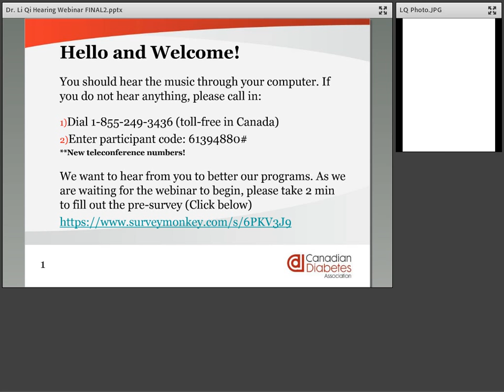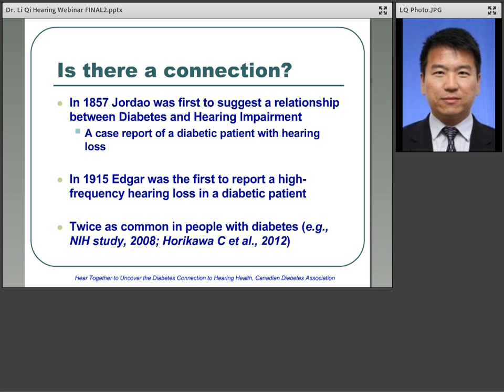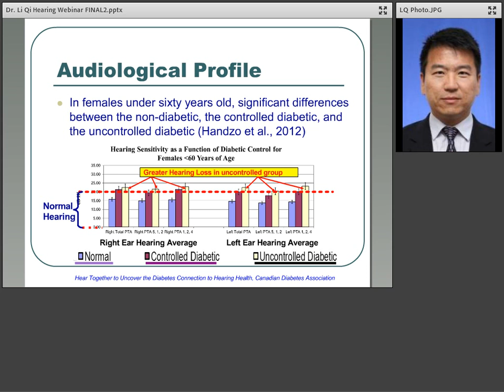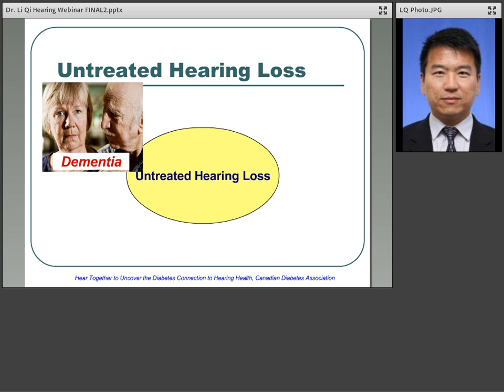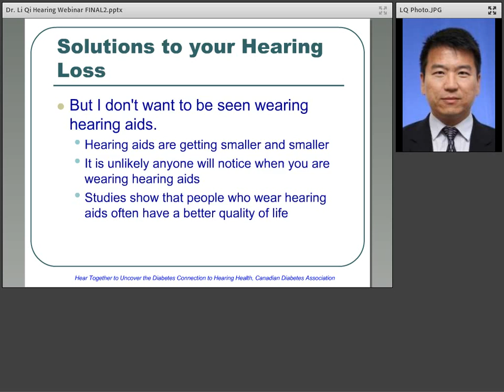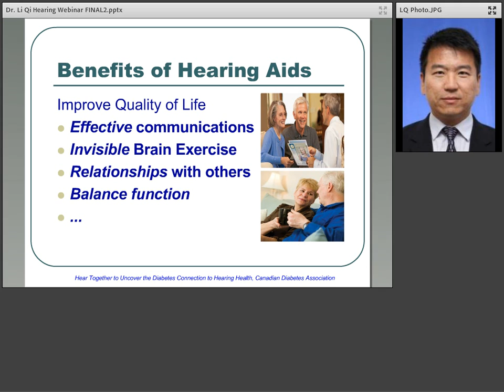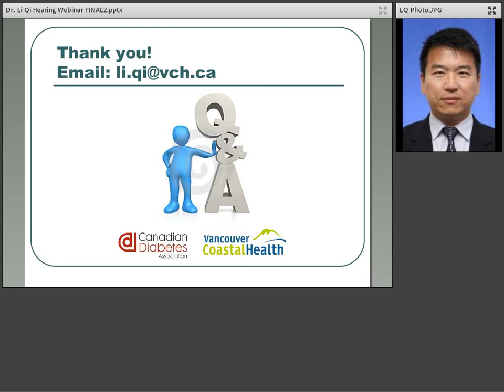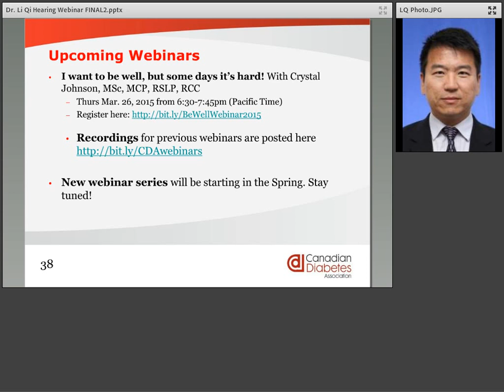Hearing Impairment and Diabetes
Hearing impairment is little known complication of diabetes. Join Dr. Li Qi,  audiologist at Vancouver General Hospital and Board Director of Speech and Audiology Canada, to learn about the link between diabetes and hearing impairment, and what you can do to protect your hearing.